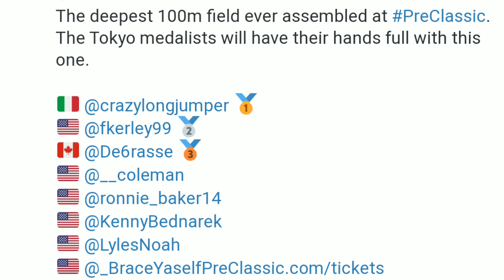Elaine Thompson vs Shellyann Fraser 100m PREFONTAINE CLASSIC 2022!